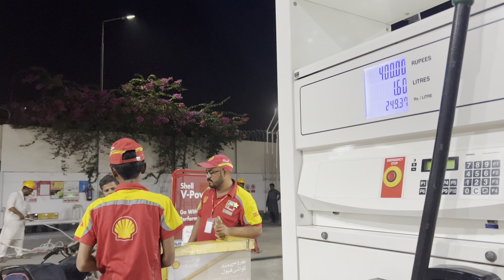Jummay ka din family k sath | Aaj ammi k ghar ka plan bangya | Begum ne facial kia | 😜 Daily Vlog 4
Aaj ka Jumma family ke sath bohot sukoon aur khushi se guzra. Subha Ayra ko school chora, ghar aake thoda soya aur nashta kiya. Beech mein Manahil ko chot lagi lekin sab theek hogaya, aur meri begum ne maze ka nashta banaya. Facial aur Jumme ki namaz ke baad, Ayra school se ayi, aur phir lunch mein zabardast chicken biryani enjoy ki. Din mein Ayra ki tabiyat thori kharab hui toh uske liye dawai laya. Sham mein bacho ko leke ammi k ghar surprise visit ka plan bana, aur choti si gift bhi leke gaye. Din ke akhir mein bacho ko sone ki tayyari aur khud bhi relax hokar sone ki tayari ki. Aaj chutti thi, isliye din poora family ke sath enjoy kiya. Dekhiye humare relaxed aur happy family day vlog mein!